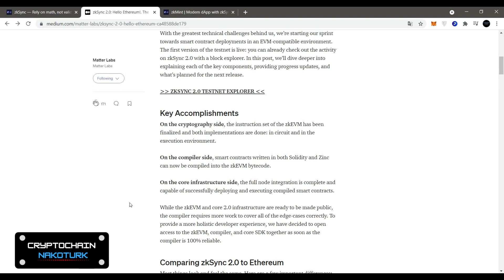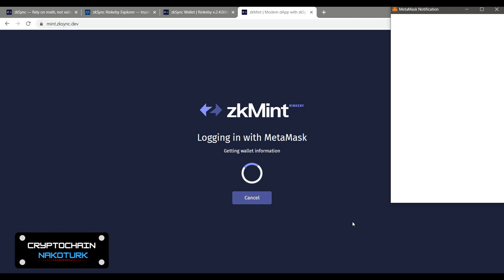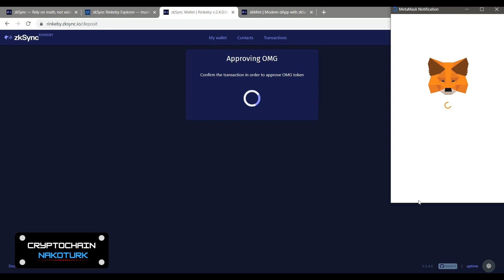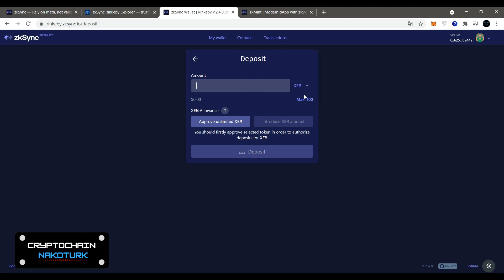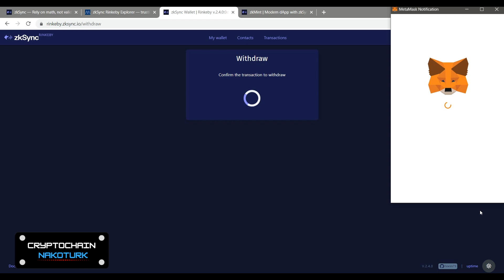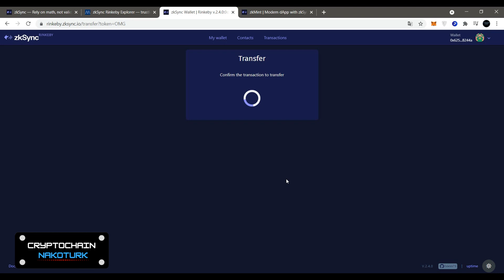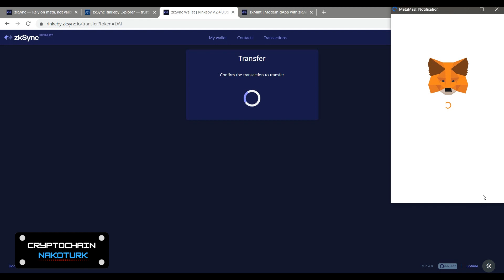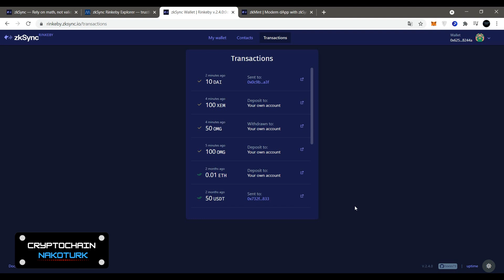zkSync 2.0 Testnet (Matter Labs-Layer2)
Ethereum ağı üzerinde bir Layer 2 projesi olan zkSync projesinin 2.0 testneti yayınlandı. İyi seyirler.